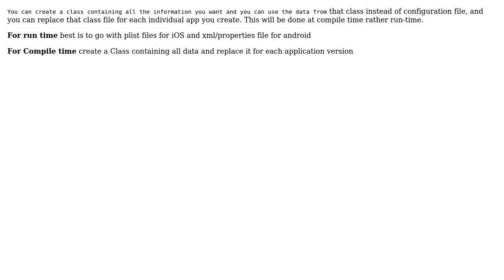Template mobile application (Android & iOS ) design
With thanks & praise to God, and with thanks to the many people who have made this project possible! | Content (except music & images) licensed under CC BY-SA | Music | Images & others | With thanks to user Yashpal Singla user Butters and the Stack Exchange Network Trademarks are property of their respective owners. You are responsible for your own actions.